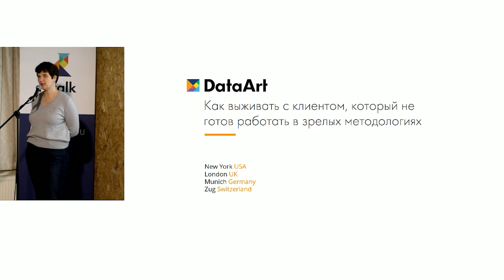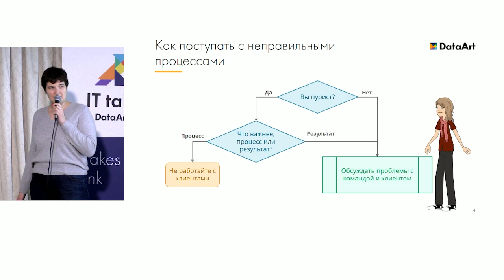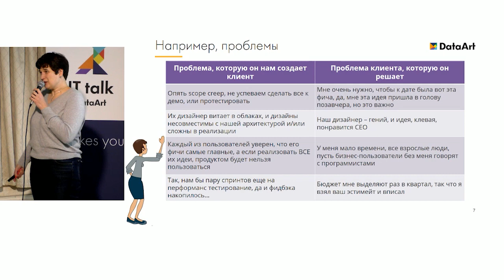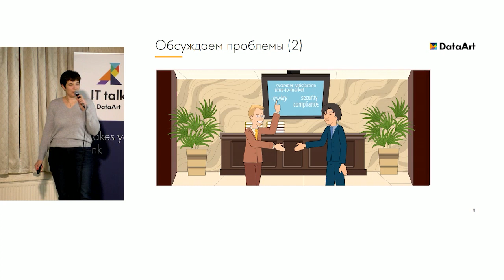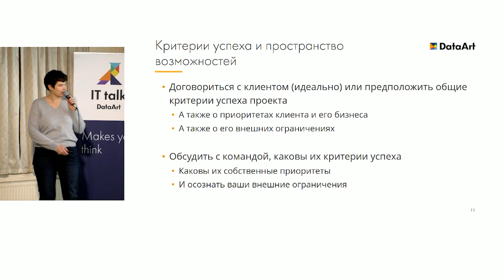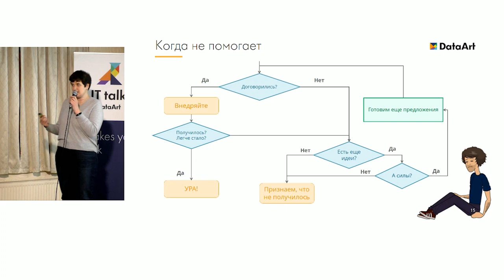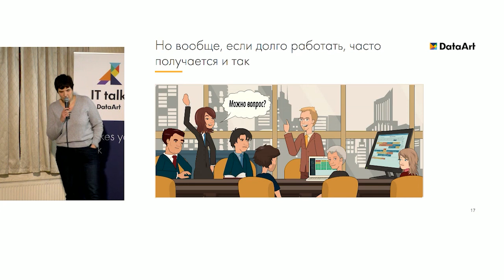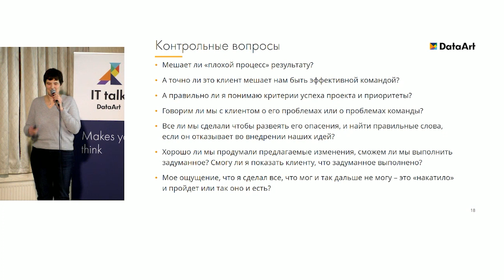«Как выживать с клиентом, который не готов работать в зрелых методологиях». Екатерина Шалапанова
С проблемой «отличная книжка» или «полезный тренинг» vs. реальные бизнес-процессы клиента наверняка столкнулся каждый первый. Если вы еще нет, вы счастливчик.
Классическая история обычно выглядит так: мы договариваемся с клиентом, что у нас Scrum, а потом начинается подсовывание чего-то в скоуп, срыв релизов и нервные срывы разработчиков. Вишенкой на торте в конце оказывается, что бюджет тоже зафиксирован, но клиент забыл вам об этом сказать. Редко кто выходит из таких историй не помятым. Кто-то выходит мудрым, кто-то разочарованным. Идеального рецепта нет, но во время доклада Екатерина поделится с вами своим опытом выживания в подобных условиях.

Доклад будет полезным для менеджеров проектов, тимлидов, QA-инженеров и всех, кому актуальна тема рабочих коммуникаций.

ДОКЛАДЧИК
Екатерина Шалапанова, Delivery Manager, DataArt

В IT 19 лет, 16 из них — в компаниях заказной разработки, 11 лет в DataArt. Участвовала в проектах для клиентов из Бельгии, Швейцарии, Германии, Америки, Великобритании. Побывала почти во всех ролях: разработчик, тимлид, QA-менеджер, BA, PM.